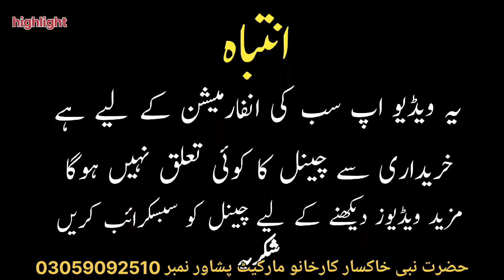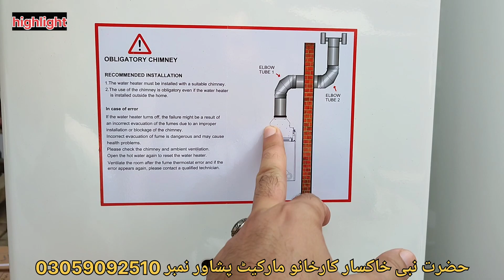Iranian Water Geyser | water geyser price in pakistan | 75% gas saving | gas stove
Iranian Water Geyser | water geyser price in pakistan | 75% gas ki bachat wala gas gteaser

Topic Cover
water geyser price in pakistan
iranian water geyser price in pakistan
iranian gas stove price in pakistan
gas chulha price in pakistan
gas stove price in peshawar
Irani Gas Stove Price in Peshawar
japanese gas stove price in pakistan
low water pressure greaser
japanese kitchen hood
business ideas
Best Online Business in Pakistan
made in japan gas stove
Made in Iran Gas Stove
kam gas par chalne wala cholha
kam gas par chalne wala greaser
kam pani ke pressure par chalne wala cholha
75 % gas ki bachat
wholesale market in pakistan
gas greaser  wholesale market in pakistan
gas stove wholesale market in lahore
gas stove wholesale market in karachi
gas stove wholesale market in pakistan
Best gas stove in Pakistan
water greaser in pakistan
electric lover
electronics lover
perfume flower
cosmetics lover
Peshawar Wholesale Market
Electronics Market
Big Electronics Market
largest Electronics Market in Pakistan
Largest container market in pakistan
nadeem niazi